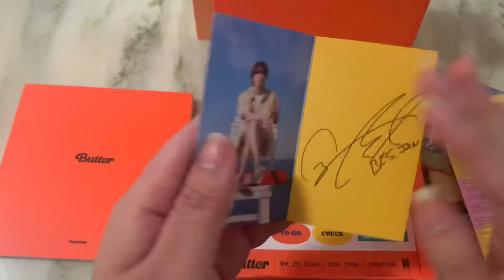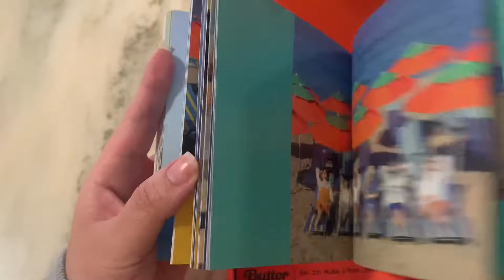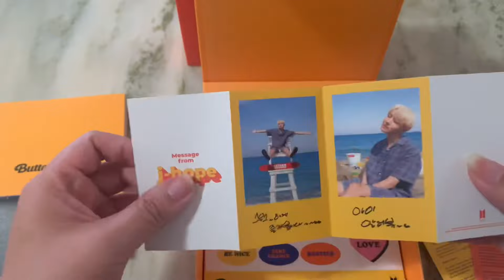Unboxing BTS ‘Butter’ albums- Peaches and Cream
Watch me unboxing the latest BTS album